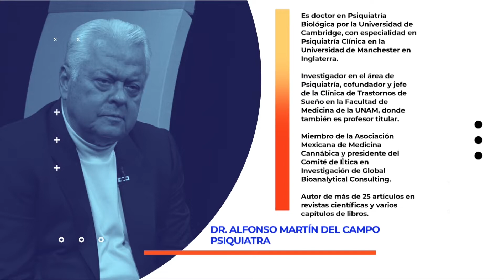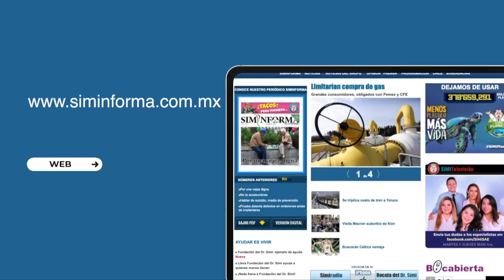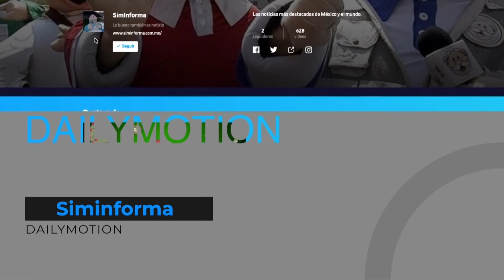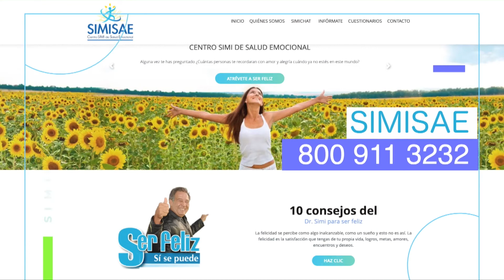LA VIDA ES LUCHA | Adicciones I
En este programa nuestro panel de expertos le dicen cómo enfrentar las adicciones a sustancias tóxicas, sexo, juego. compras, videojuegos y celular entre otros.